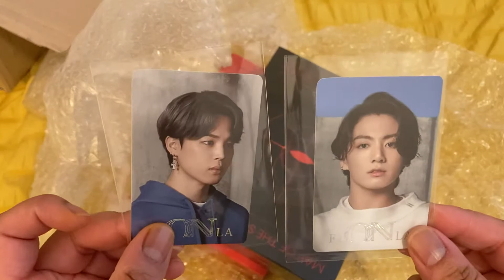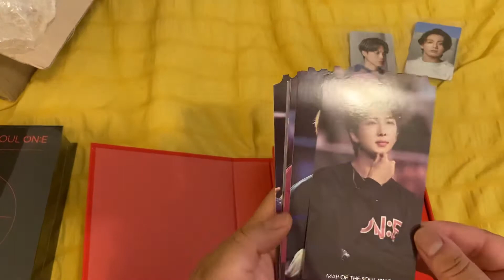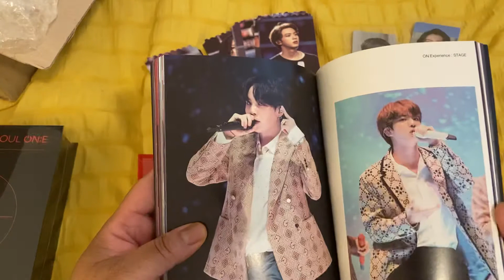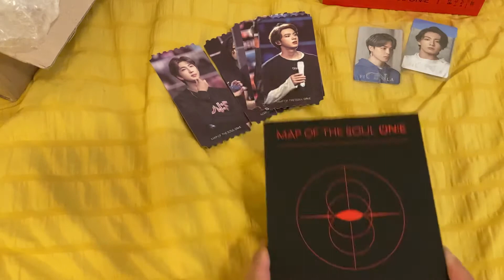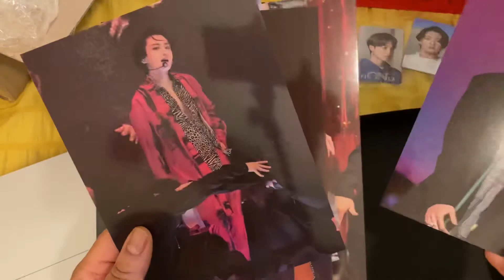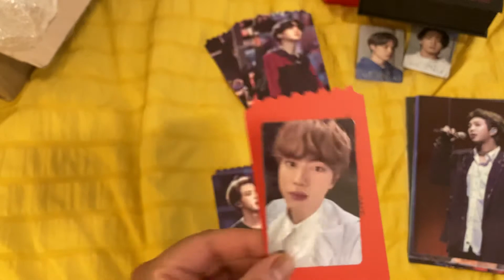MOTS ON:E DVD BLURAY UNBOXING!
I pulled out ALL the oxygen in the room when I saw my pulls!